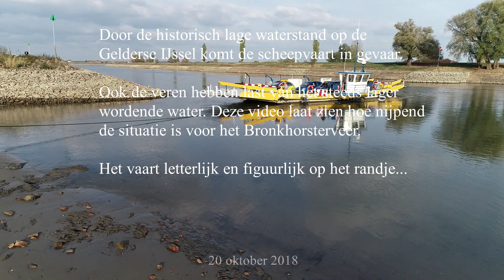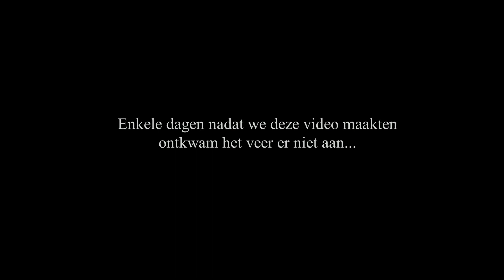Het Bronkhorsterveer vaart op het randje...